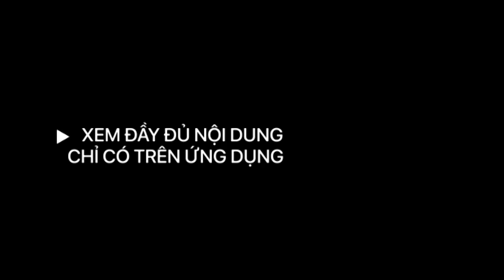[Hậu trường] Mẹ ngăn cản con gái theo đuổi niềm đam mê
Phim Thương ngày nắng phần 2 sẽ quay trở lại vào 21h40 thứ 2,3,4 ngày 04/04/2022 trên kênh VTV3 và ứng dụng VTVGo